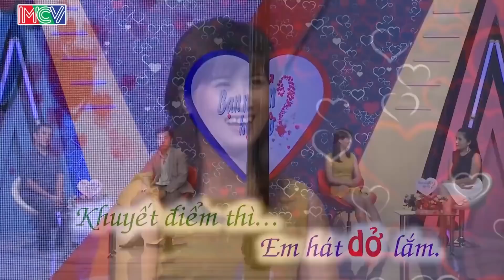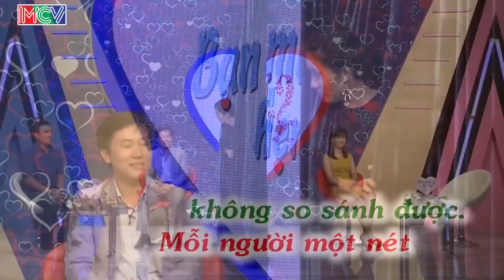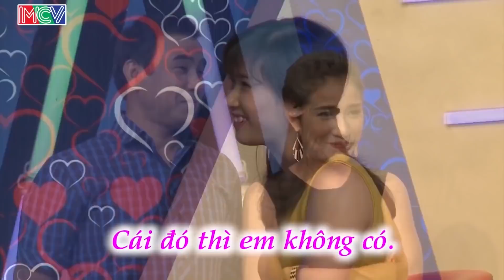Thấy trai đẹp lúng túng, gái xinh dẹp LIÊM SĨ tấn công trức diện khiến chàng ngại chín mặt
Cú pháp tìm nhanh: Bà Mối Hẹn Hò, bạn muốn hẹn hò 357, ban muon hen ho 357, bmhh 357, bmhh357

⏰Khung giờ phát sóng: 9:00 và 20:00 trên kênh BÀ MỐI HẸN HÒ